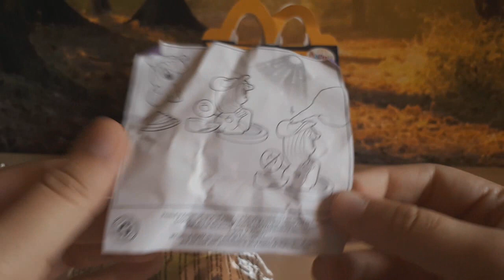McDonald's Happy Meal, My Little Pony figurák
Három My Little Pony figurát nézünk meg ebben a videóban az új "Mekis" szériából. Nektek hogy tetszenek ezek a figurák, gyűjtitek-e, melyik tetszik legjobban és melyik legkevésbé?